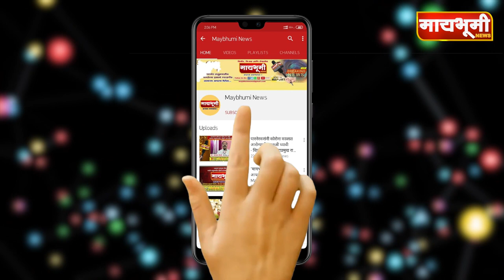वाढत्या कोरोना रुग्ण संख्येच्या पार्श्वभूमीवर जिल्हाधिकारी डॉ राजेंद्र भोसले यांची आढावा बैठक